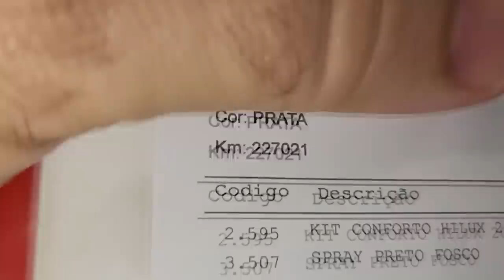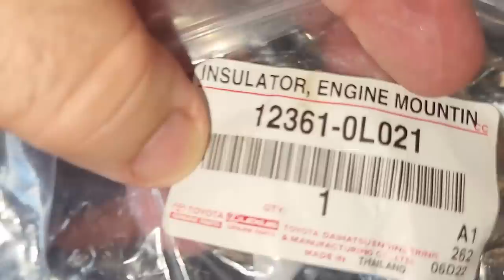EP. 826// SHOW DE IMAGENS: Toyota HILUX 2018 MOTOR SOLTO! Coxim estava PARTIDO ao meio Literalmente!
Imperdível!
Show de Imagens, você verá o defeito em primeira mão!
Coxim do motor desta Hilux estava partido ao meio literalmete!

"embreagem s10"
"melhor mecânica"
"mecânica chevrolet"
"melhor marca óleo s10 5w30"
"como balancear"
"review s10"
"sw4 s10"
"militec funciona"
"serviços toyota"
"oficina toyota"
"o que é hilux garbosa"
"mecânica toyota"
"manutenção toyota"
"restauração hilux"
"hilux antiga"
"diesel 4x4"
"como montar motor diesel"
"diesel 4x4"
"embreagem s10"
"melhor mecânica"